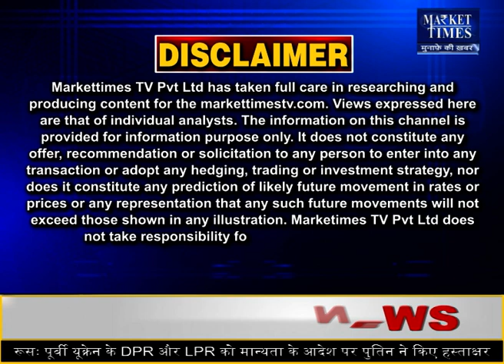इंदौर मंडी में लहसुन के भाव 22-02-2022 Market Times TV